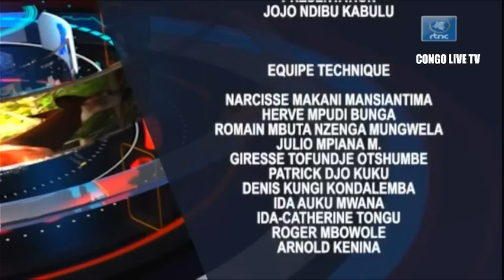🔴RDC : SUIVEZ LE GRAND JOURNAL DE CE VENDREDI LE 05.08.2022 RTNC EDITION 13H30